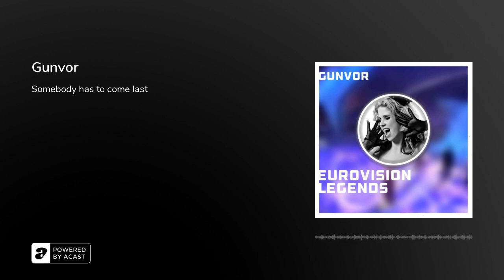Gunvor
We often hear about the success stories from Eurovision, but Gunvor Guggisberg, now Gunvor Meyer, shows us that despite being treated really roughly by the media and finishing last place with zero points, you can go on to have a great life with a family, your own dance school and a still-going music career.In this interview we learn that Gunvor really knows Eurovision and what she thought about the result in 1998, about a weird encounter with Guildo Horn behind the scenes, her co-operation with Egon Egemann, her notable dress (nipples, anyone?) and her "modern" attempt as a composer with a song about gay love.